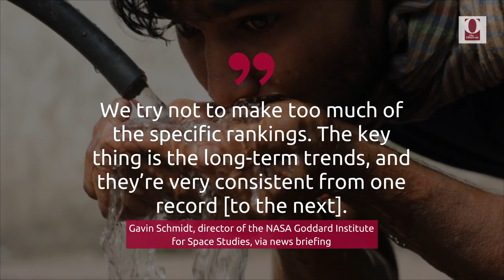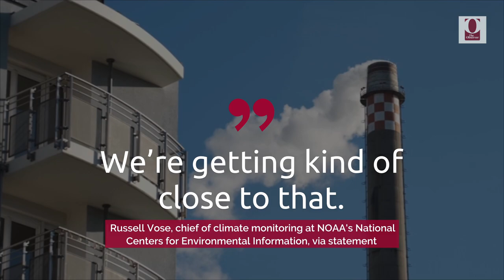2022 Was One of the Hottest Years on Record